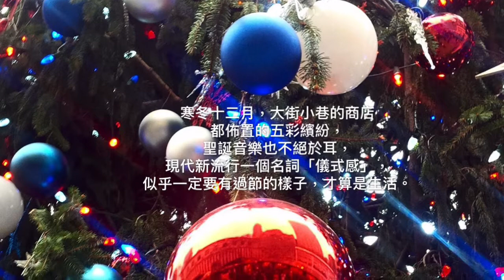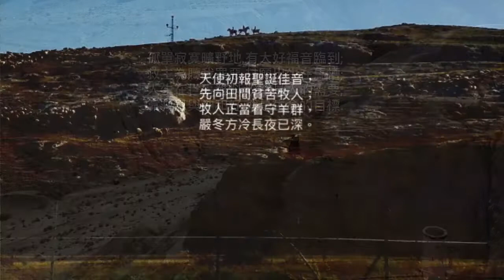心園拾影 - 狂歡慶祝愁暫消？